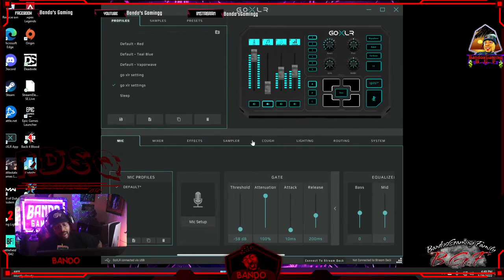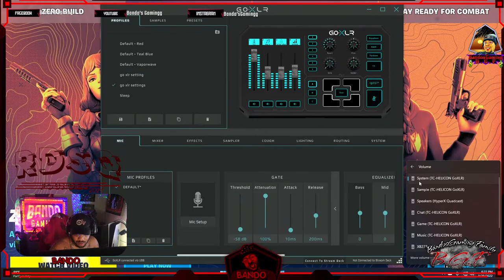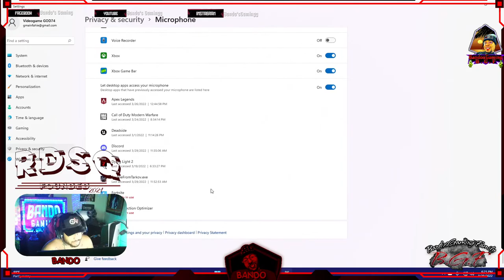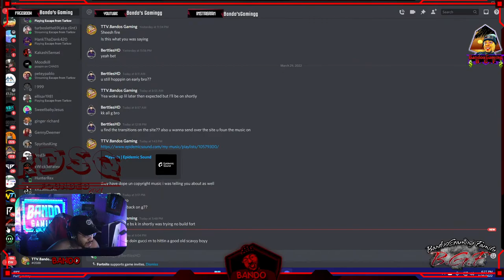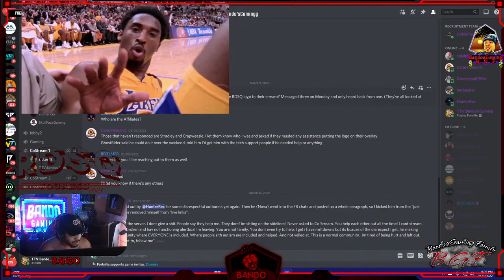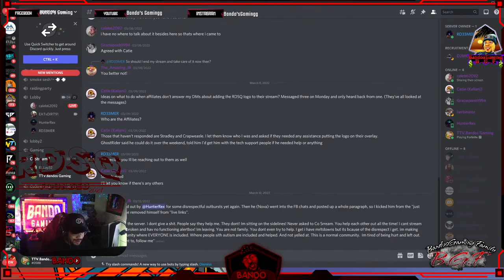LETS GRIND AND SHINE WITH BANDO !!!!!!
️Attention ️ Starting march 1st every month my top sharer & commenter/reactor will receive a $50 gift card or direct PayPal ! This allows for a opportunity for everyone in my community to be able too participate in the chance to win but also to push and help ya Boi Bandoo get the numbers we deserve
*** GOALSS*** warzone bagg & TAGG TIME WITH BANDO
100 Reactions for every live stream
be YOU & Vibe out for 90 seconds or longer
running a 2 pc setup and stream ps5
want to know my spec's? wanna join?
discord: warzone bagg & TAGG TIME WITH BANDO
100 Reactions for every live stream